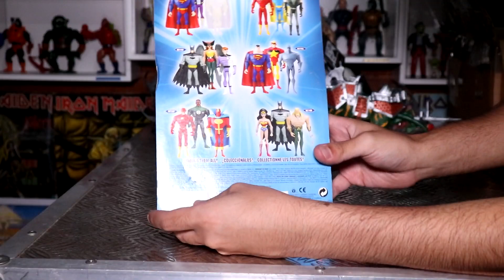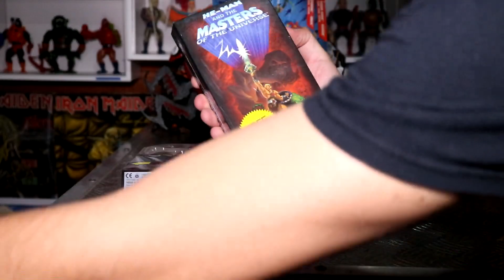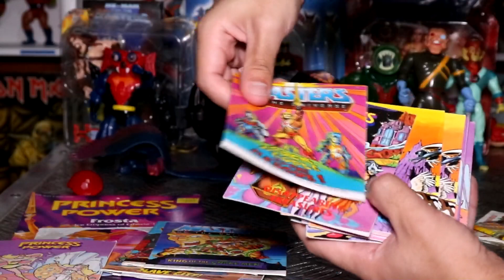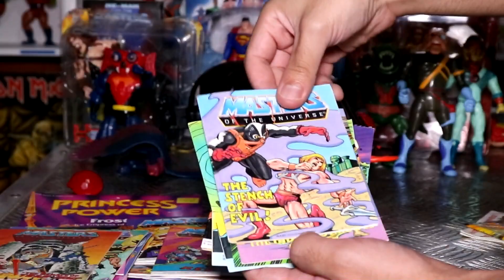Unboxing Gigante dos EUA #27 Bonecos He-Man, Thundercats e outros anos 80 e 90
Gostaria de importar itens de várias lojas e vendedores diferentes de fora do Brasil e trazer tudo numa só caixa como eu? Você pode, cadastrando-se no Viajabox através DESTE link e usando seus serviços: